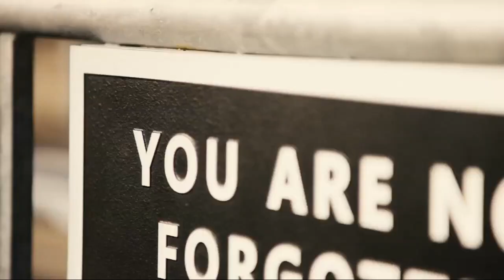Always Remembered | College GameDay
Ryan McGee shares how we can show our appreciation for the military during college football games.